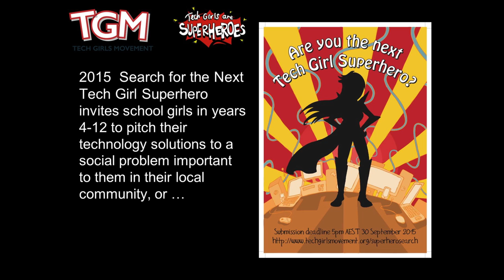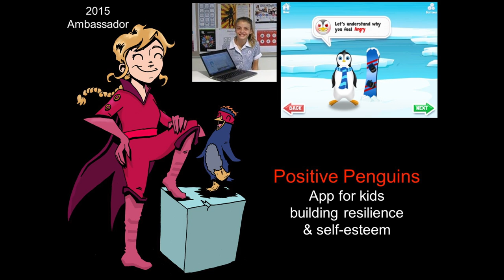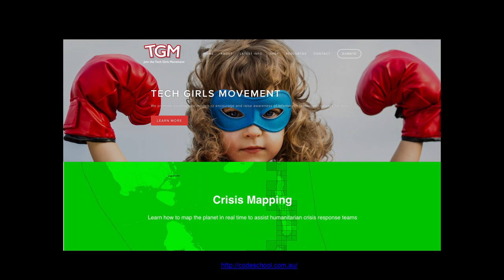Tech Girls Super Heroes | Dr Jenine Beekhuyzen | TEDxStHildasSchool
Jewella the super hero. Who is she? Jenine talks about technology and software. Teaching at University and going to schools to get students involved in STEM. We need more women in technology.

Jenine (aka Jewella) is a social entrepreneur and the Founder of the Tech Girls Movement, a non-profit to inspire girls into technology careers. She is also a Vice Chancellors Research Fellow at the University of Southern Queensland. Jenine serves in voluntary roles at the United Nations and has research collaborations in Europe. Jenine wants to encourage women to go into the field of technology.